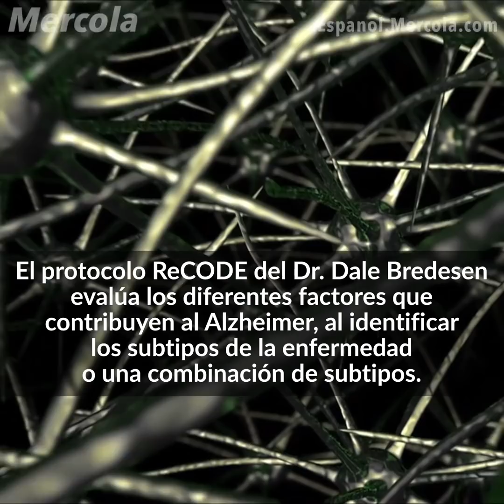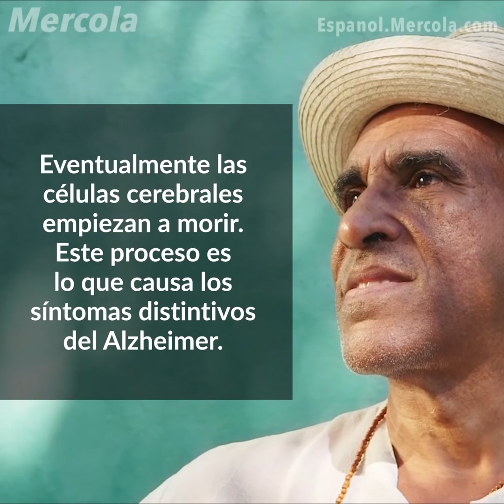ReCODE: La Reversión del Deterioro Cognitivo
El experto en salud natural y fundador de Mercola.com, el Dr. Joseph Mercola, entrevista al Dr. Dale Bredesen sobre su protocolo ReCODE y cómo puede ser fundamental para tratar el Alzheimer. Para saber más, vea este video o visite Espanol.Mercola.com.